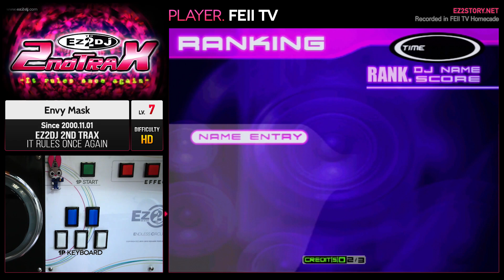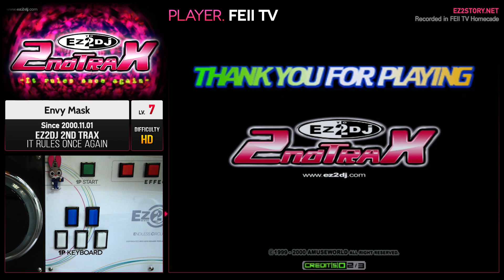[EZ2DJ 2nd : IROA] 5Street (7) Envy Mask [HD]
[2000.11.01] "EZ2DJ 2nd TRAX : It rules once again"
[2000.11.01] "이지투디제이 세컨드 트랙스 : 잇 룰즈 원스 어게인"